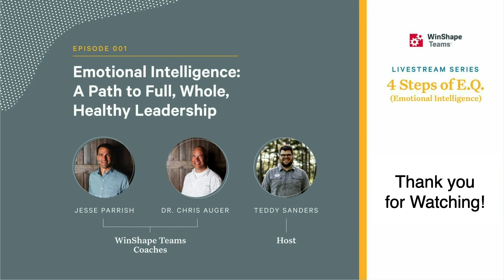EQ: A Path to Full, Whole, Healthy Leadership - Emotional Intelligence Series (Ep. 01 of 05)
🌟 From Facebook LIVE on June 4, 2020 🌟

We kicked off a 5-part series on the 4 steps of Emotional Intelligence (EQ) with a discussion on "Emotional Intelligence: A Path to Full, Whole, Healthy Leadership."

☕️ Hosted by Teddy Sanders
🎙️ Featuring WinShape Teams Coaches -- Dr. Chris Auger & Jesse Parrish

Wrapped with a Q&A time around Emotional Intelligence LIVE!

| Additional Resources |